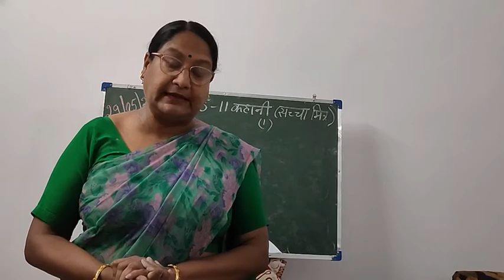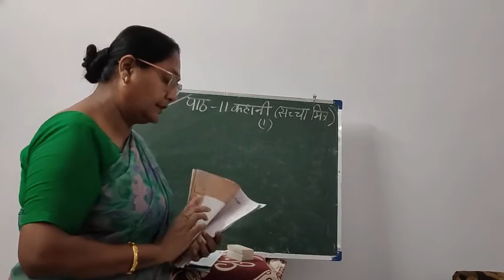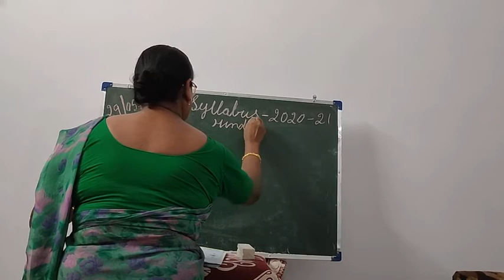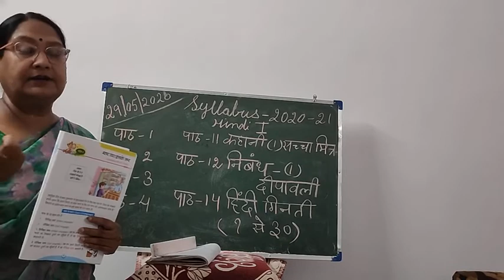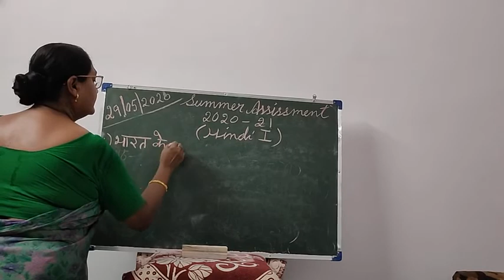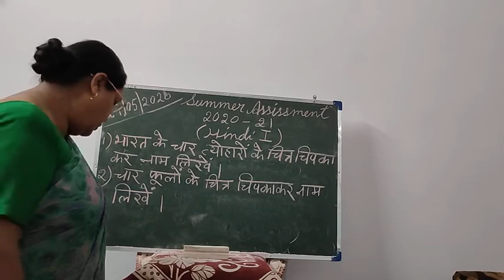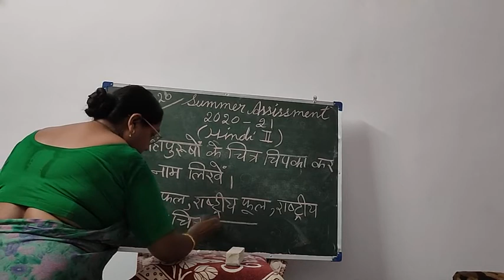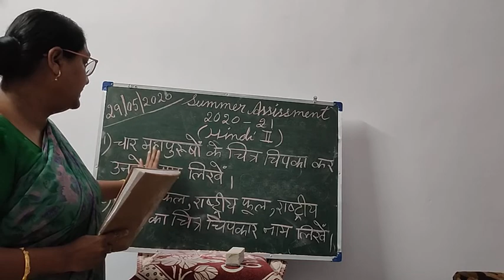Class 2 Hindi 1 (29/05/2020)